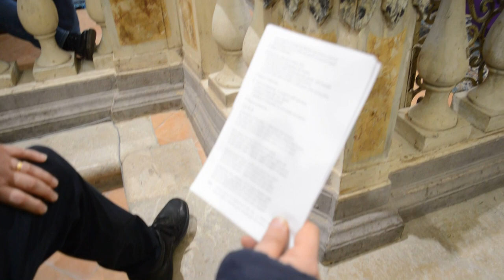Novena di Natale "Chiesa San Pietro" Frigento (Av) 2019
Con il suono delle campane che annunciano la nascita del nostro signore Gesù Cristo vi auguro Santo Natale.

Ripresa e Montaggio video di